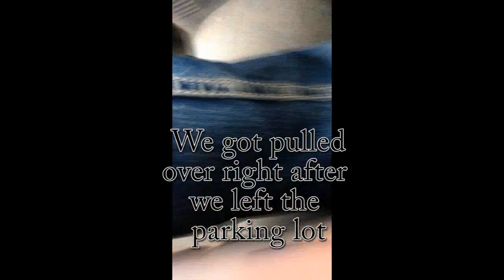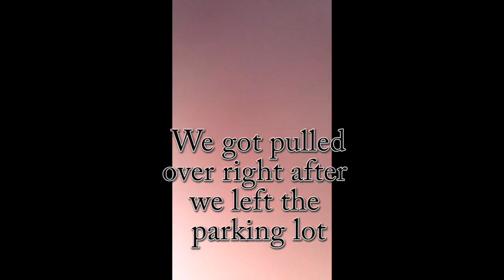An off road Adventure